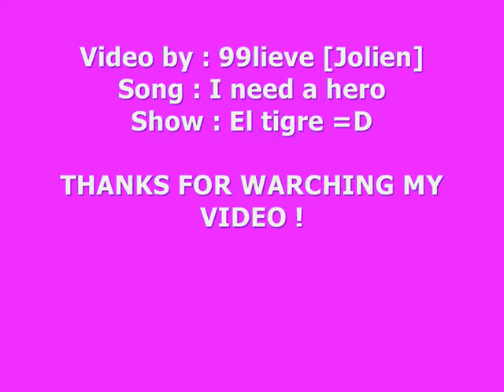Frida - I need a Hero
Frida need a hero is Manny a real hero for her ?